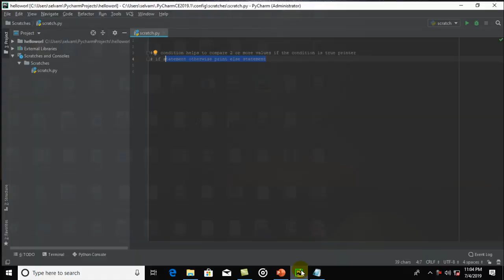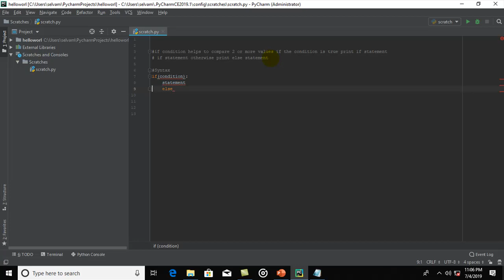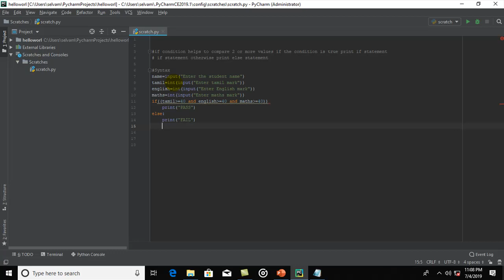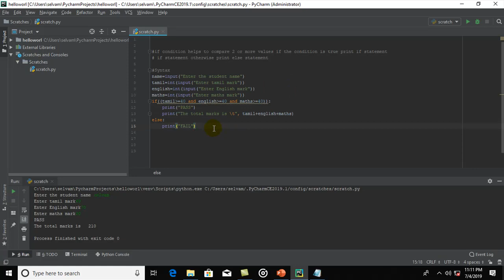python if condition tamil tutorial